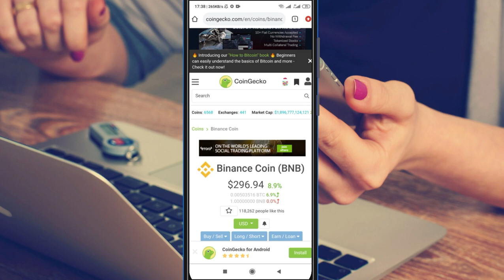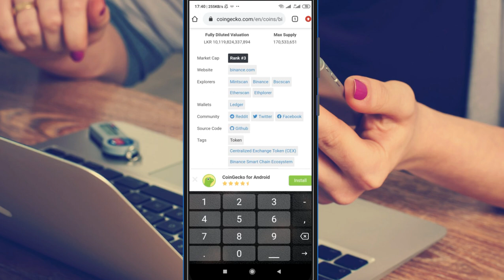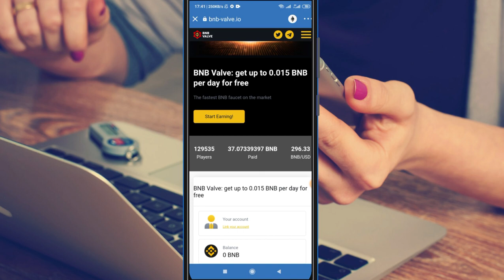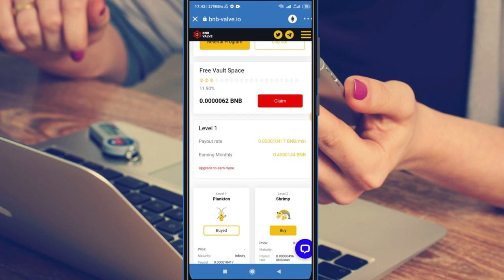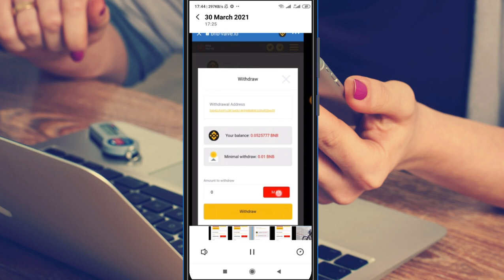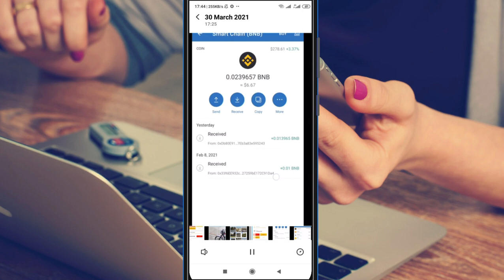Wow | Earn BNB Free | Rs.300 - 500 Per Day | 0.01 BNB Per Day | emoney sri lanka | YT WADDA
🙏  E money ගැන CrypoCurrency  උපයන කම සිංහලෙන් දැනගන්න ඔයත් කැමතිද?

🛡️Comments       ✍️✍️✍️✍️✍️✍️✍️✍️

Bitcoin sinhala
how to earn e money in sri lanka